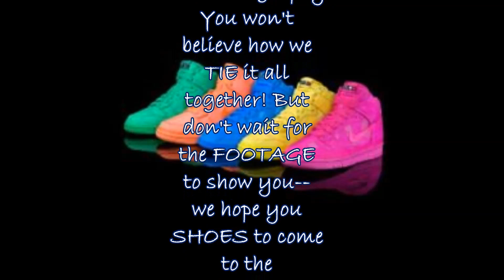La LA Tribal Belly Dance Performance Announcement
La LA Tribal Belly Dance hopes you follow our footsteps to this year’s Bayou Belly Festival event in Lafayette, Louisiana July 12 - 14, 2019.  Our newest choreography will debut Saturday evening in Burke Hall’s theater.  Enjoy our teaser promotional video and please visit us on Facebook!

Thanks to Tara Bennett and Dawn Edwards for the audio and creation of this video.

Show tickets will be available for purchase from now until July 4.